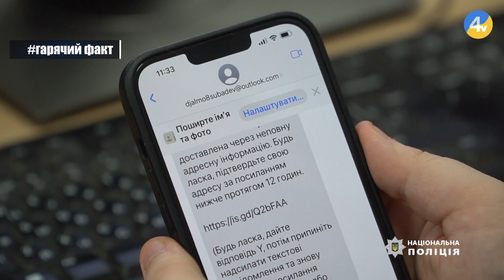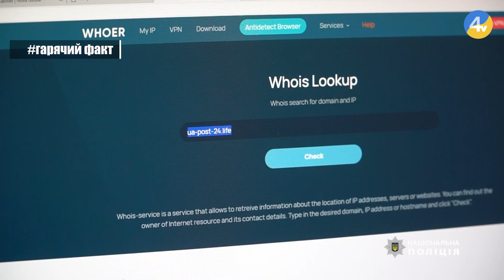6 тисяч доларів вимагали від військового двоє жителів Тернопільської громади | "На гарячому"